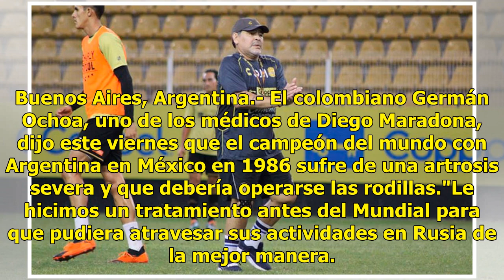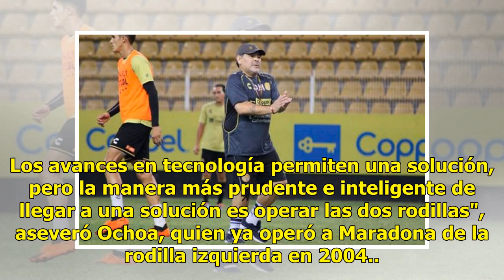Maradona debe operarse ante grave problema en las rodillas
Buenos Aires, Argentina.- El colombiano Germán Ochoa, uno de los médicos de Diego Maradona, dijo este viernes que el campeón del mundo con Argentina en México en 1986 sufre de una artrosis severa y que debería operarse las rodillas."Le hicimos un tratamiento antes del Mundial para que pudiera atrave...